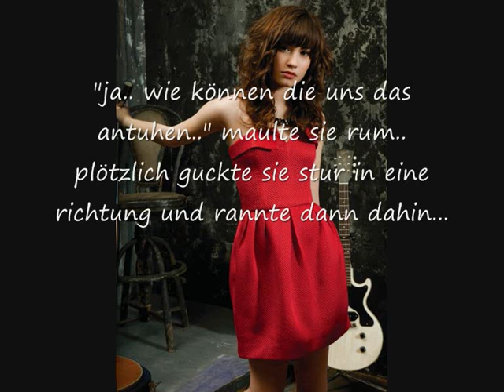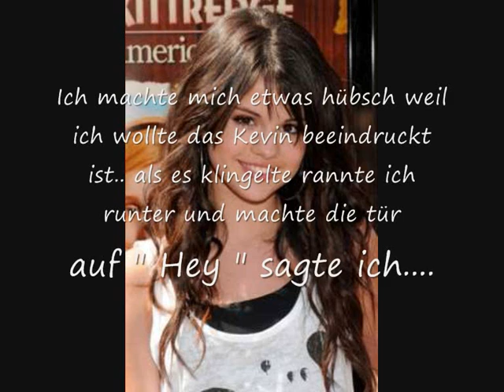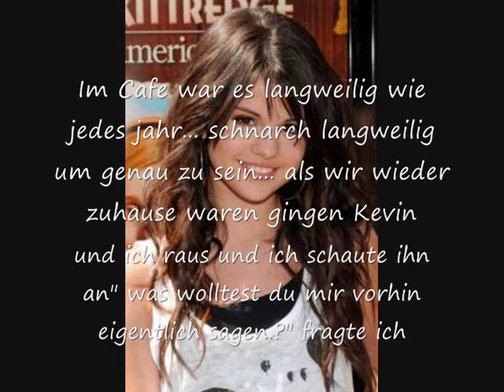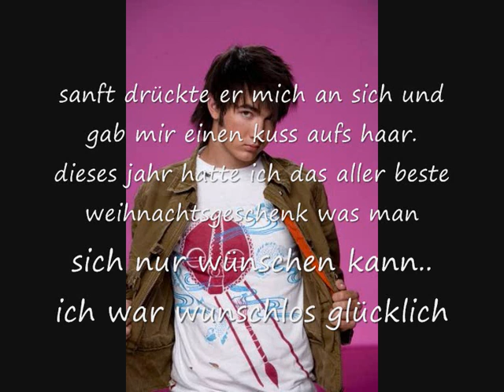Christmas One Shot-Selenas Weihnachts Geschenk ;b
so hier ist n christmas one shot... da ja heute heilgabend ist :D
ich hoffe er gefällt euch ich find ihn dumm aber naja... Tipp:Selena erzählt alles